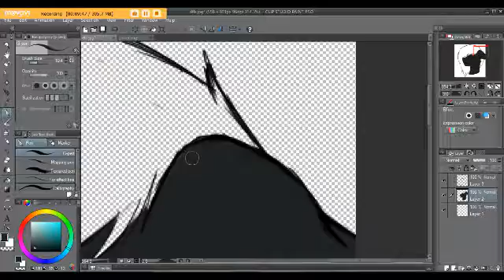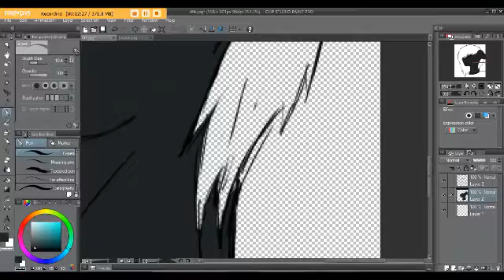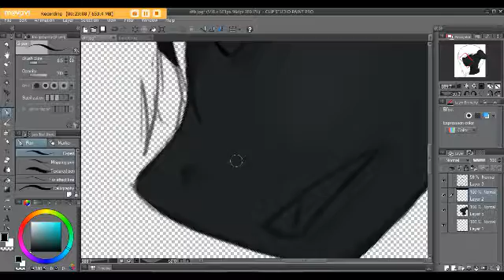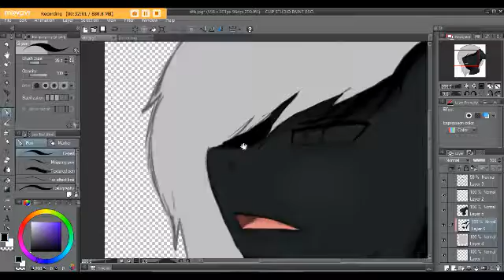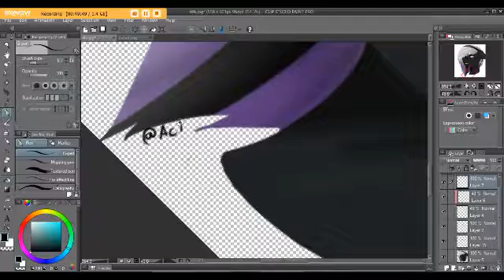why wont you talk to me speedpaint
sorry i haven't uploaded in a long time my computer broke so i couldn't do anything and lately having life problems and its hard to deal with but i'm back guys and i plan on trying to put out a new speedpaint every two or three days hope you enjoy